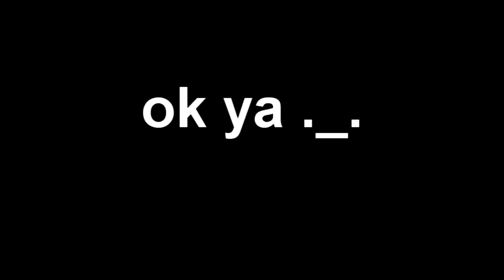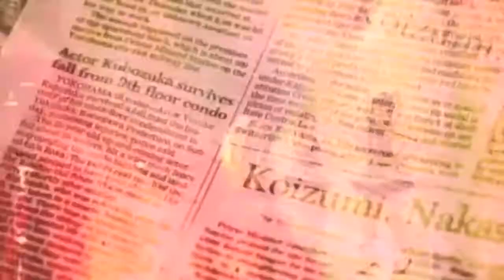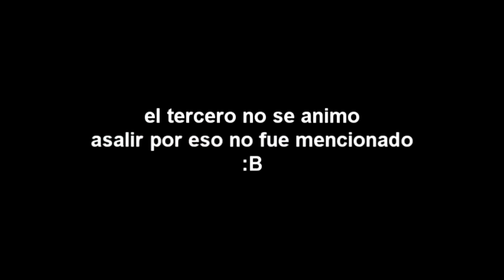3| 11.1 Bandas favoritas de asia (J-pop)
Momochan *0*